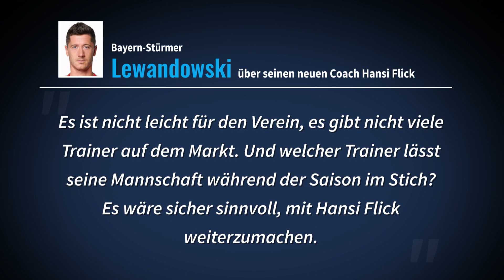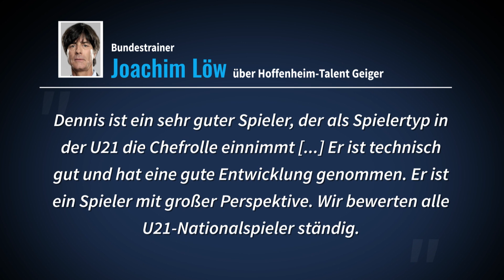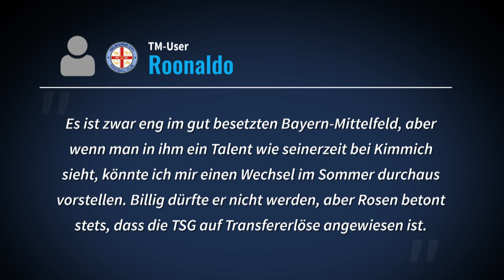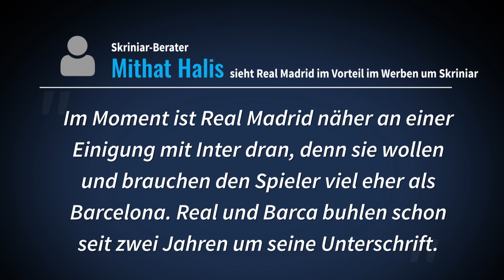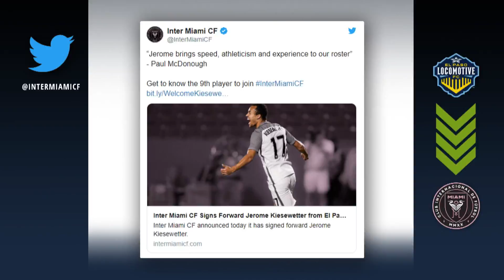Mourinho neuer Tottenham-Coach – Pochettino jetzt frei für Bayern? | TRANSFERMARKT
José Mourinho ist neuer Trainer bei Tottenham Hotspur. Das gab der Verein am Mittwochmorgen bekannt, nachdem man sich am Vorabend von Mauricio Pochettino getrennt hatte. Der Argentinier war seit 2014 im Amt und musste nur wenige Monate nach seinem größten Erfolg – dem Einzug ins Champions-League-Finale gegen Liverpool – gehen.

Mit Mourinho übernimmt stattdessen der Trainer, der in seiner Laufbahn mehr Geld für Transfers ausgab als jeder andere. Der aktuelle Tabellenvierzehnte gab unter Pochettino dagegen „gerade einmal“ 438,5 Millionen Euro für neue Spieler aus. Der 47-Jährige geriet deshalb zuletzt häufiger mit Vereinsboss Daniel Levy aneinander. Der Grund: Pochettino forderte ein höheres Budget für Neuzugänge. Eine Forderung, die wohl auch vom Portugiesen kommen wird. Schon bei United forderte „The Special One“ trotz Rekordausgaben mehr Geld für Transfers.

Nachdem der FC Bayern vermeldete mit Hansi Flick bis zum Winter weitermachen zu wollen und auch von einem möglichen Engagement bis zum Saisonende die Rede war, könnte die Pochettino-Entlassung dennoch auch an der Säbener Straße wohlwollend vernommen worden sein. Pochettino wird noch immer als heißer Trainer-Kandidat bei den Münchenern gehandelt.